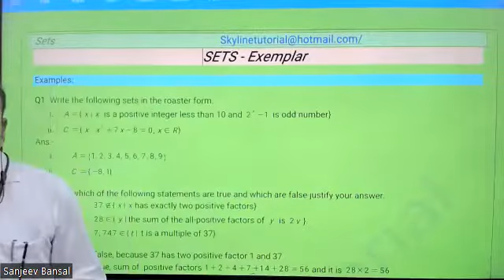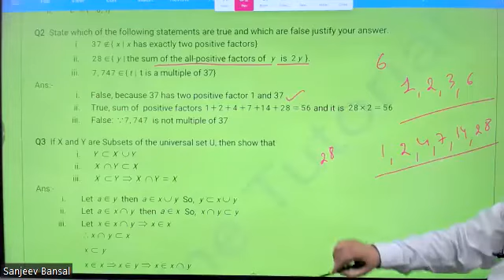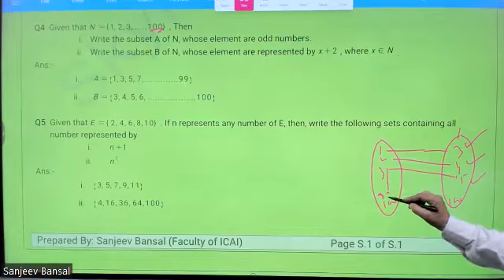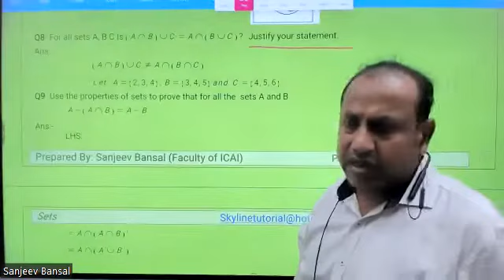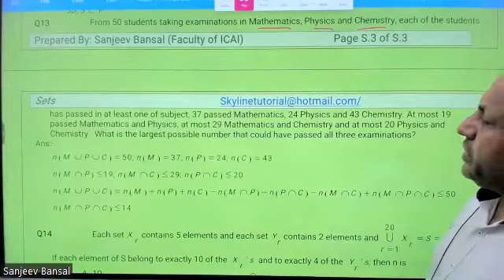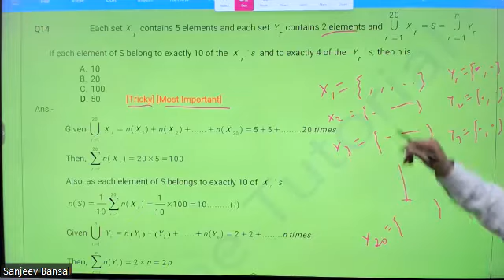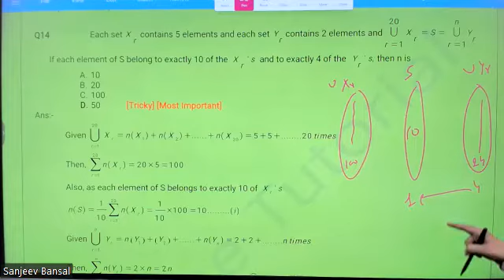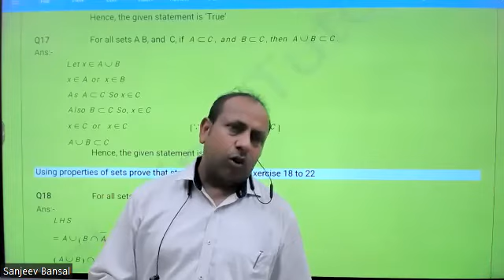XI Mathematics : Sets NCERT Exemplar (Part - 1) By Sanjeev Bansal | Skyline Tutorials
Hello Everyone ! Welcome to Skyline Tutorials

➤At Skyline Tutorials, We aim to give you logic and reasoning of every method so you don't have mug up anything.

➤For online video lectures, test series and study materials

➤Skyline Tutorials mobile app provides you end to end solution to the students, Class Video Lectures, Sure Shot Test Series, online and hard copy Study Materials. Guidance to Preliminary Test, Mains Test, and interview.

Regards,
Skyline Tutorials